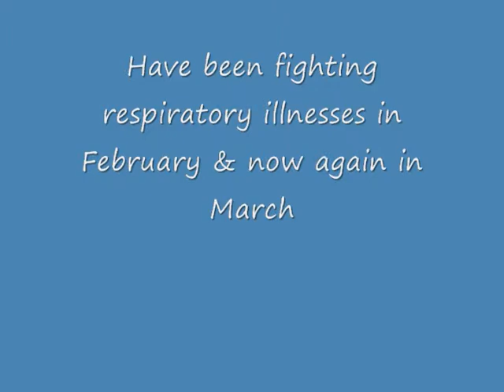Chemtrails; ops continue 30 March 2013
Continuing assault with particulate aerosols.